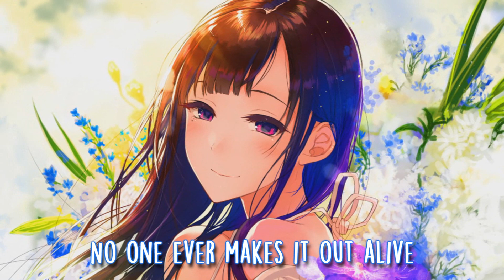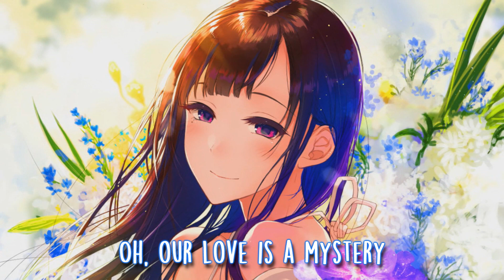Nightcore - Mystery - (Lyrics)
˚♡ Song: Mystery
˚♡ Artist/s: Jeris
◘ Support ◘
•Jeris:
ଘ Artist: ぽち。
✽ Follow me ✽
»»» You want me to promote one of your tracks?